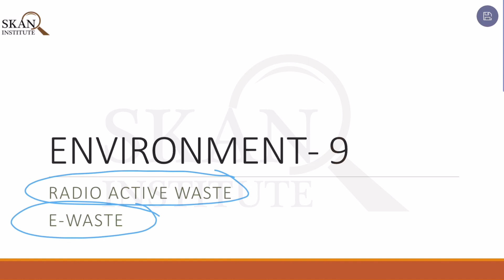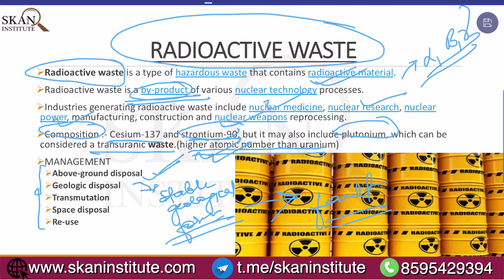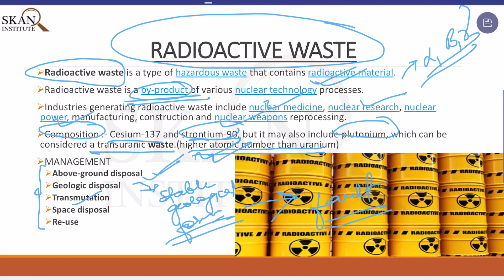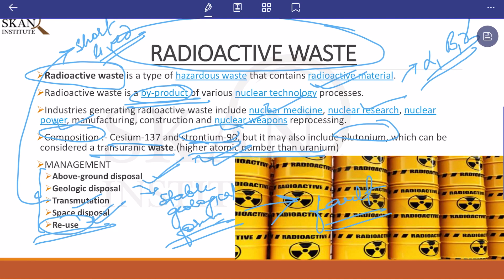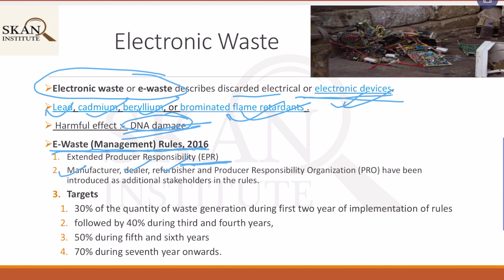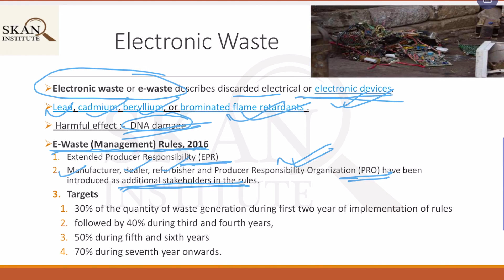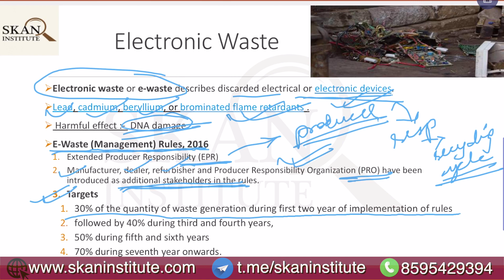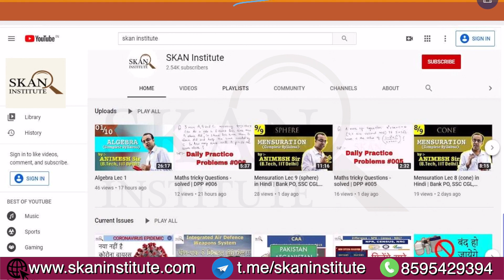General Awareness environment and ecology - Lecture 9